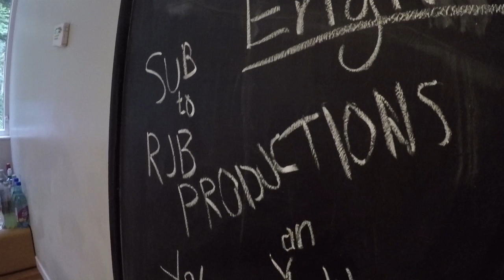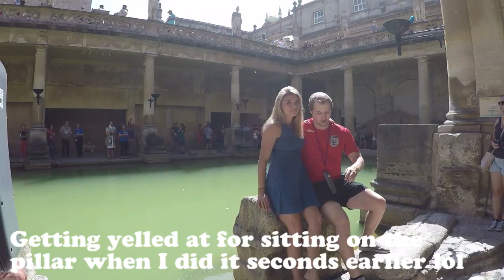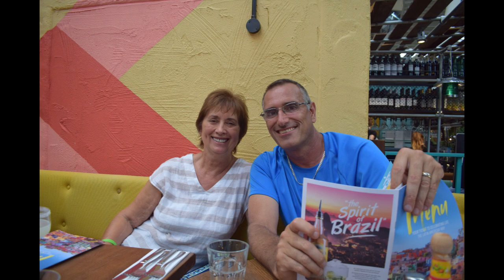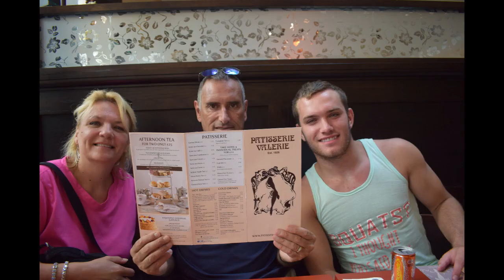The London Eye and Center Parcs Longleat Forest!!!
Finally wrapping our trip up with the last England video! Such an amazing trip with great memories with my family! This video takes us through our stay at Center Parcs and then going to the Roman Baths ending on a couple days in London. I'll never forget this trip and will love looking back on these.